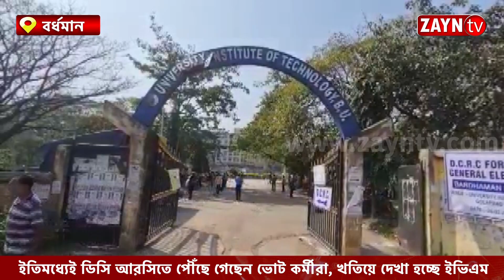ইতিমধ্যেই ডিসি আরসিতে পৌঁছে গেছেন ভোট কর্মীরা, খতিয়ে দেখা হচ্ছে ইভিএম ll